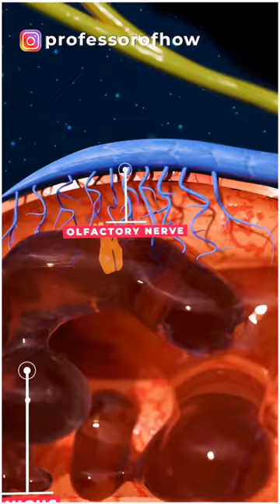😰HORRIBLE! This is how🧠 Brain-Eating-Amoeba Kills? - By Kishor Singh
This is how Brain-Eating-Amoeba Kills? - By Kishor Singh Naegleria Fowleri is a type of amoeba that eats the human brain, once a person gets infected from it, his death is almost inevitable within 2 weeks. Tap the screen twice, and let's understand this strange science. We will discuss later how it enters your brain, but right after entering inside the body, it ditches the mucus present in the nose and reaches your brain and meninges through the olfactory nerve present in the nasal anatomy. This amoeba starts to divide and reproduce to create an army of itself, which then eats your brain cells and tissues. Because of this aggressive consumption of your brain, your brain starts to inflate and within a short time, the formation of pus begins here. As soon as your enter this stage, only a few moments are all that you remain left with. When this whole thing takes place, the infected body shows some initial symptoms like - headache, fever, vomiting, etc, but after 5 days, along with a stiff neck, confusion, and hallucinations, your body control gets almost completely over. Anyways, this Amoeba is found in the open warm water bodies, and it enters through your nose when you take bath in a lake or unhygienic pools. Hit the link in the pinned comment if you are also interested in making amazing 3D videos. Thankful To: Brain